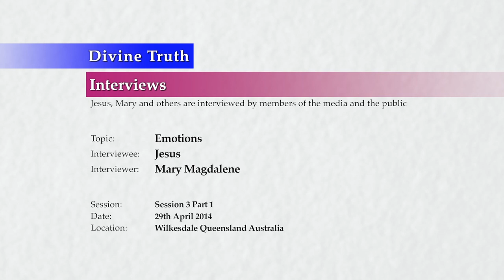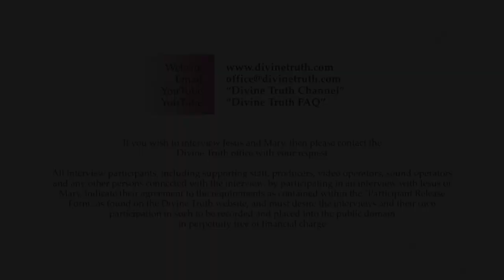20140429 Interview With Jesus - Emotions S03P01